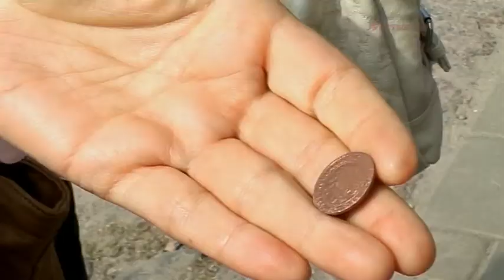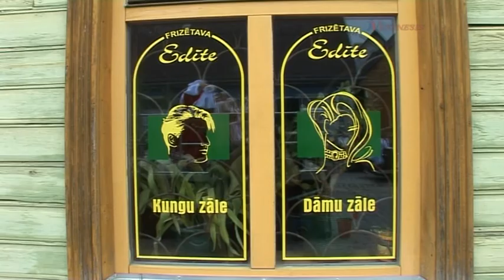130831_VecpilsetasSvetkiJelgava_ 6min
2013.gada 31.augusts. Vecpilsētas svētki Jelgavā.
Māris Martinsons.